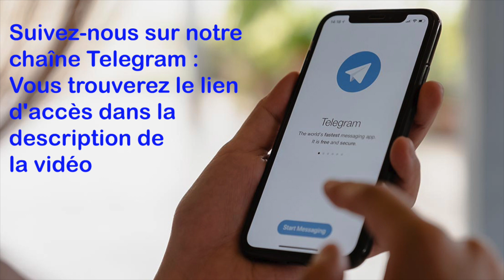Medjugorje, Message pour le 7 Juin 2023